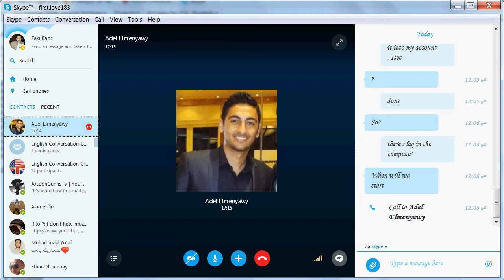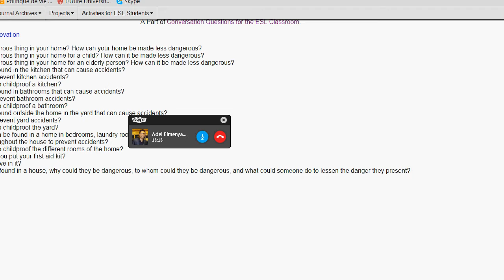short conversation about IELTS' topics 2015